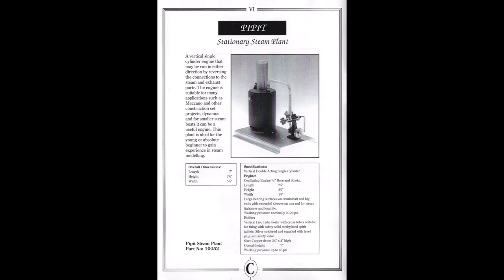Cheddar Models Mk.1 Pipit Steam Engine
Mk.1 version of the Cheddar Models Pipit as shown in the catalogue illustration from the first Cheddar Models catalogue. The Pipit engine was derived from the old Stuart 'ST' single cylinder oscillating engine. The boiler is the Mk.1 version of the Pipit boiler with the fixed chimney and option only for a water level plug.

I am trying to collect and archive the entire Cheddar Models range, so will be uploading further videos to this playlist as I go.